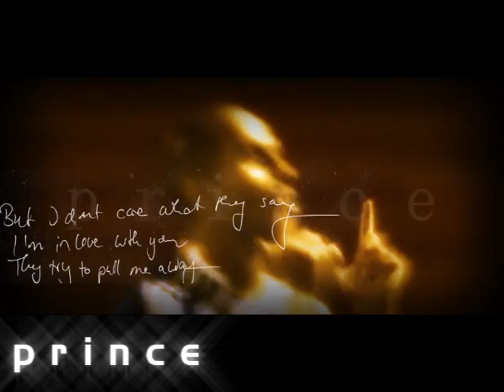فديو كليب عدم كما كنت ياسر القحطاني اخراج البرنس